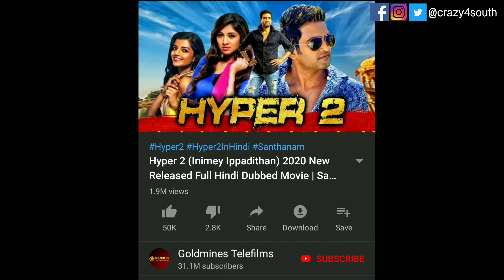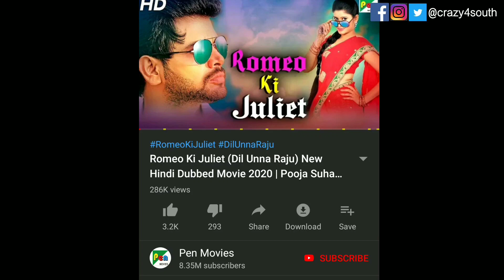Top 5 New South Hindi Dubbed Movies Now Available On YouTube | Nani, Anu Emmanuel, Priya | Part - 48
New Released Movies Part - 48 In This Video I Will Talk About Top 5 New South Hindi Dubbed Movies Now Available On YouTube | Nani, Anu Emmanuel, Priya

Mere Saath Jude Rahe FB , Telegram,  INSTA aur TWITTER Par Link Neeche Hai..

Hame Telegram Par Join Keejie Daily New Movies Ke Liye Aap Telegram Ko Open Keejie Aur Search Kare " crazy4south1 " Aap Ko Hamara Channel Mil Jaega Phir Join Par Click Kar Ke Join Kar Le